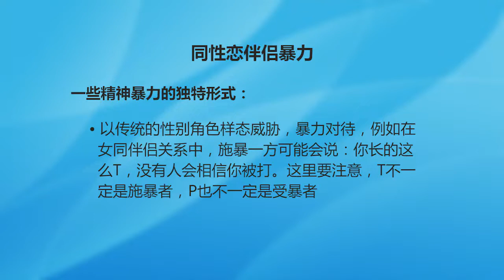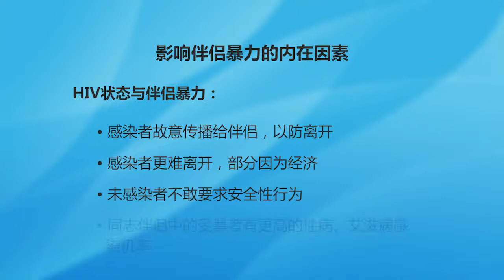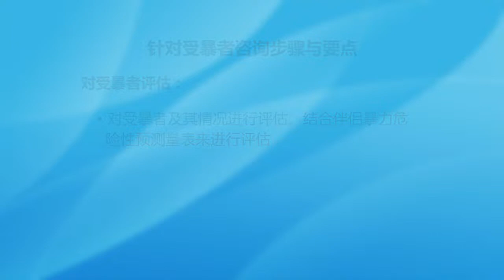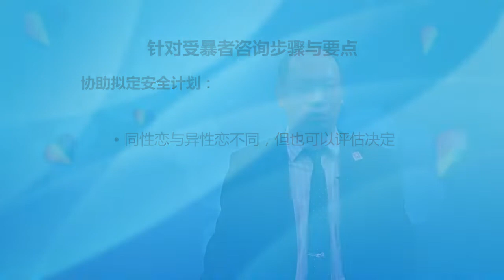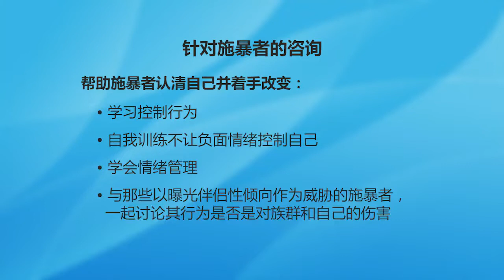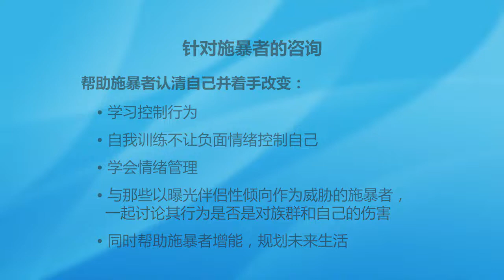任务63：伴侣暴力咨询